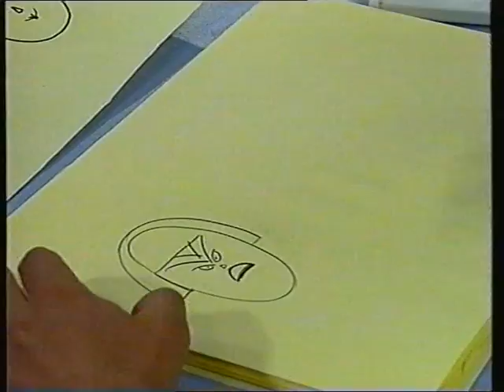Striptekenen Les 5 - Gezichtsuitdrukking